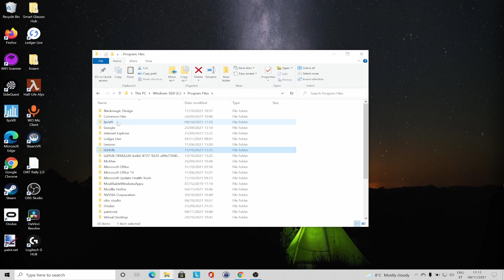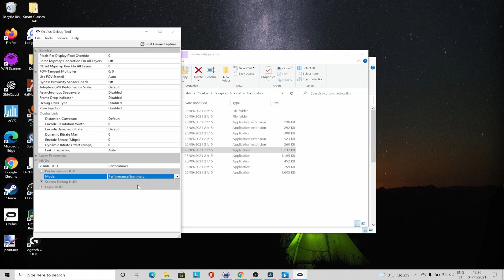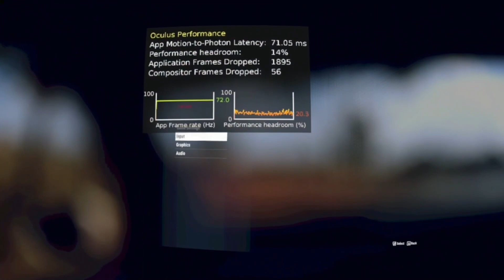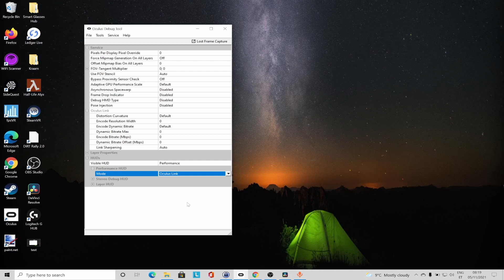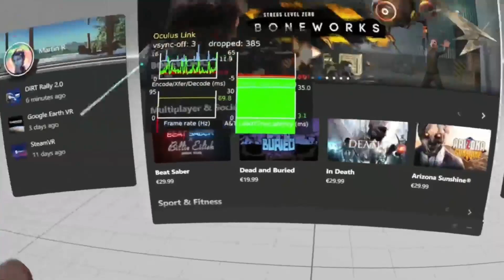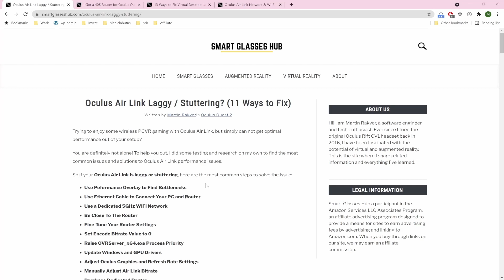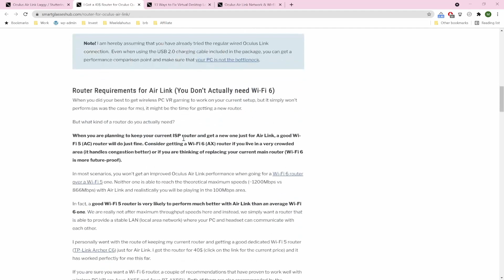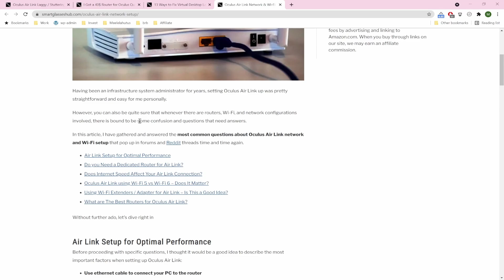Use Oculus HUD to Optimize Air Link Performance & Fix Lagging Issues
In this video, I explain how to use the Oculus performance overlay (HUD) to optimize Air Link in-game performance, detect bottlenecks and potentially fix lagging issues.

⏱ TIMESTAMPS ⏱
0:00 How To Enable Performance Overlay
2:09 Performance Summary HUD
2:41 App Motion-to-Photon Latency
3:23 Performance Headroom
3:54 Frames Dropped
4:20 FPS (Frame Rate Hz)
4:49 Guidelines on Performance Summary HUD
6:06 Oculus Link HUD
6:59 Network Latency
7:29 Encoding / Decoding Latency
8:15 Fixing Air Link Lagging Issues